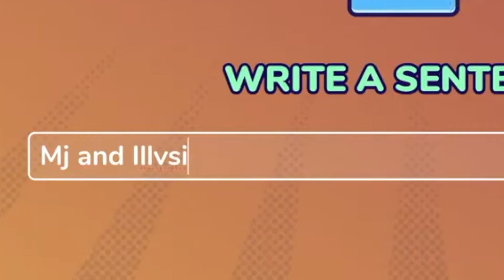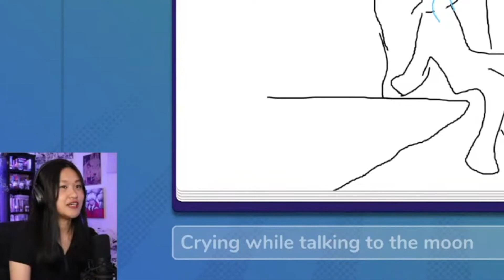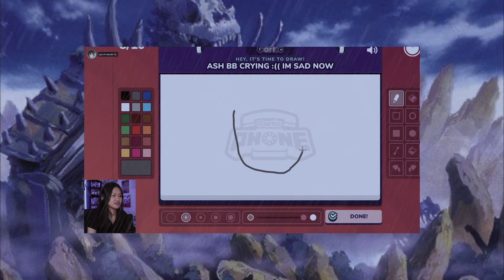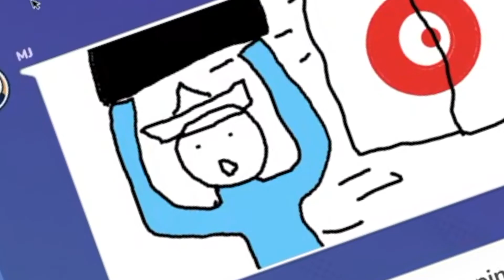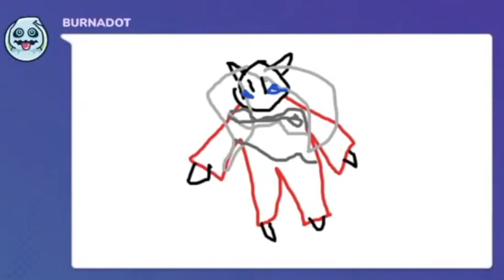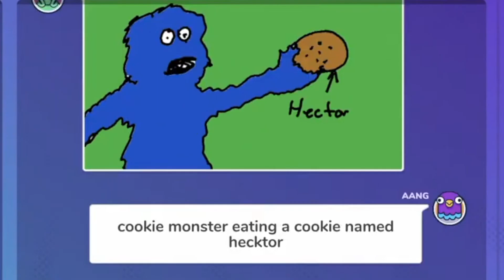How to draw InuYasha's dad, Inu no Taisho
Original video:
Who's InuYasha's Dad?! | Playing Gartic Phone with friends!

Join the aanggang!